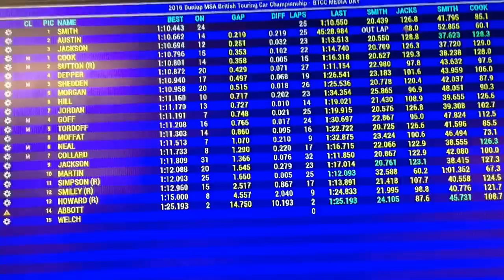Eurotech Racing BTCC mediaday seasonlaunch behindthescenes donington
Eurotech Racing BTCC Media Day Behind the Scenes vlog part 2